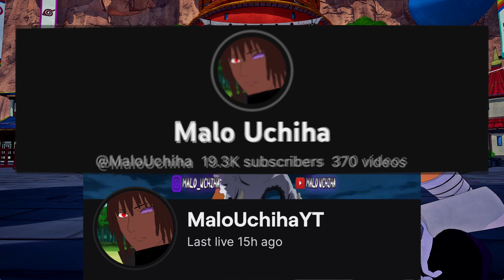This Sends Enemies To The Hospital In Shinobi Striker